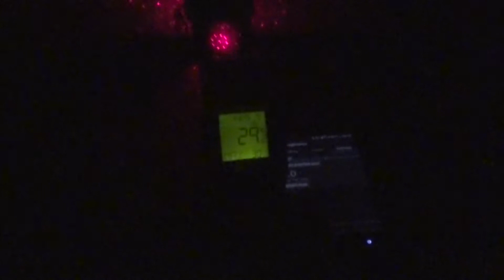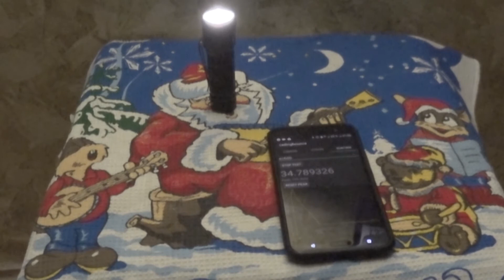SC600w Mk IV Plus 18650 XHP50.2 Neutral White